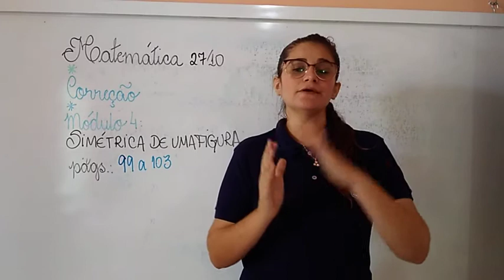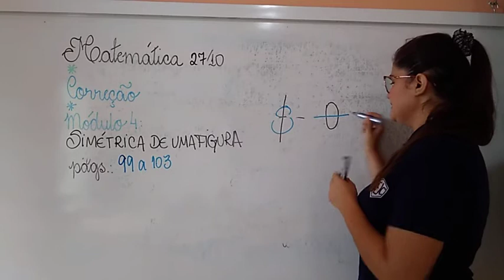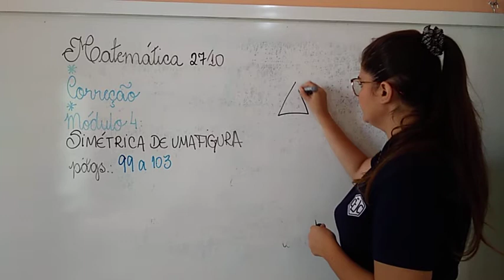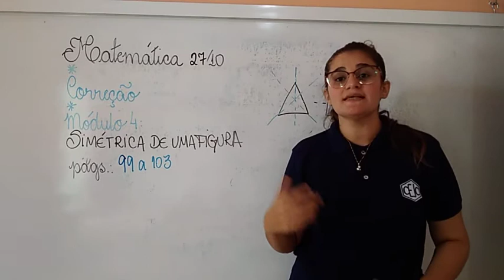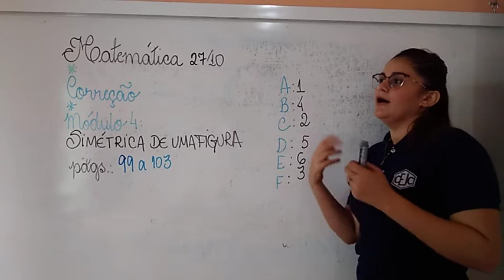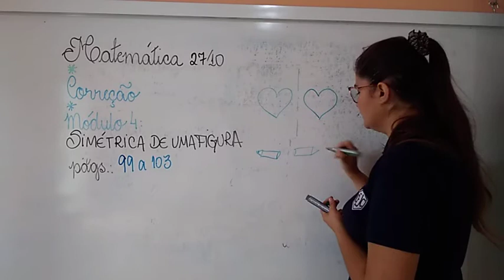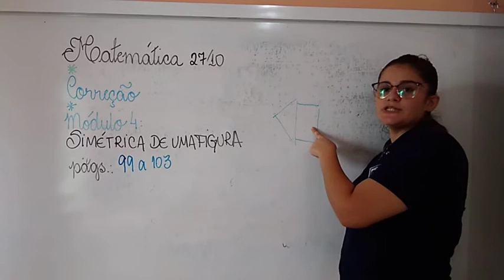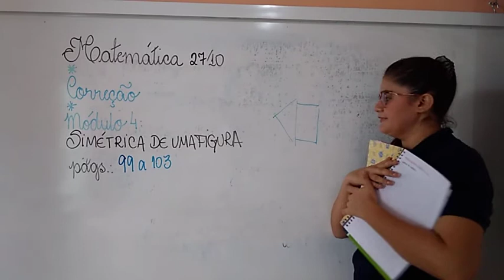4U S25 007 27-10 DEBORA MATEMATICA